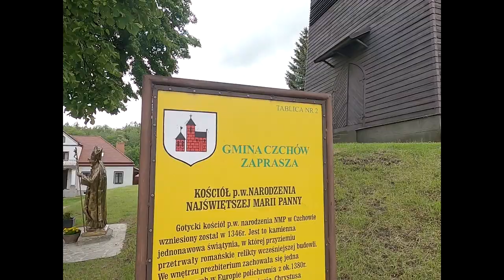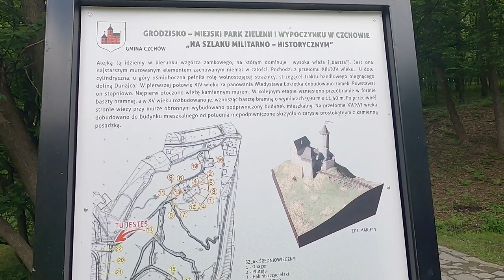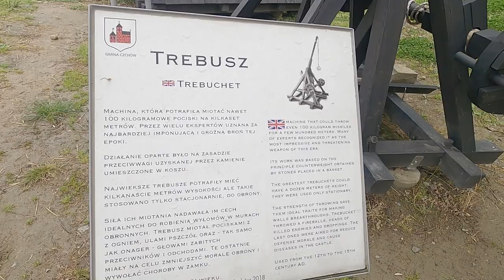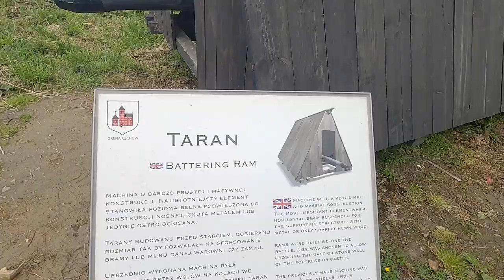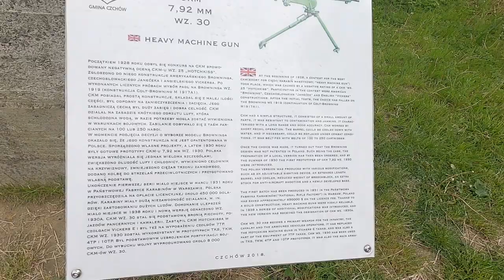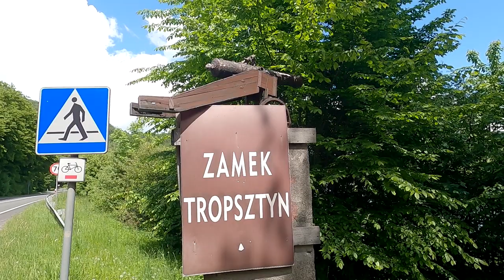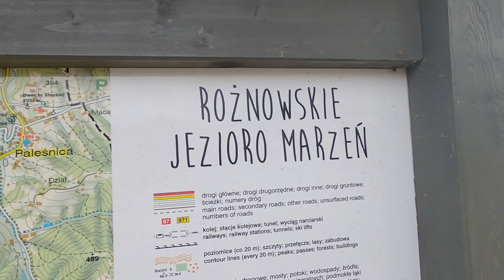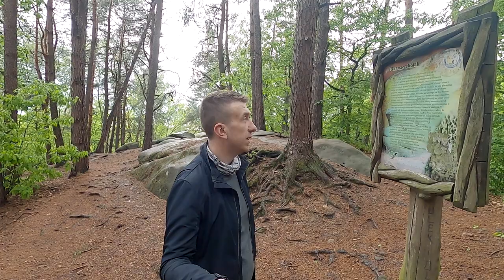Odc. 10 - Skalne Miasto w Polsce?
Pogoda na urlopie jest jak widać, w takim razie kontynuujemy zwiedzanie okolic samochodem. Dziś naszym przewodnikiem jest rzeka Dunajec.

Czchów, Jezioro Rożnowskie, Gródek nad Dunajcem oraz Skamieniałe Miasto...